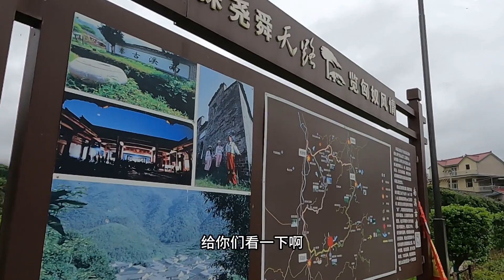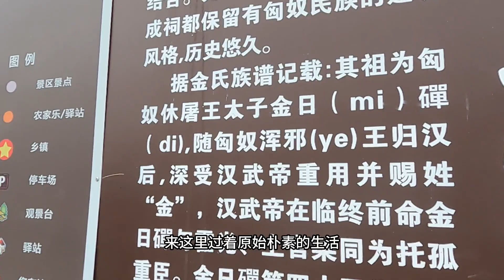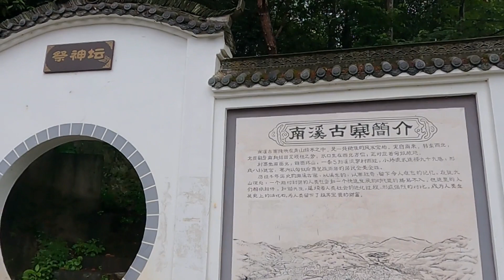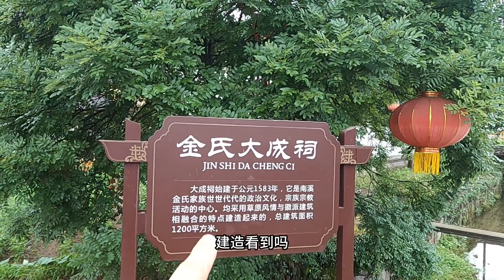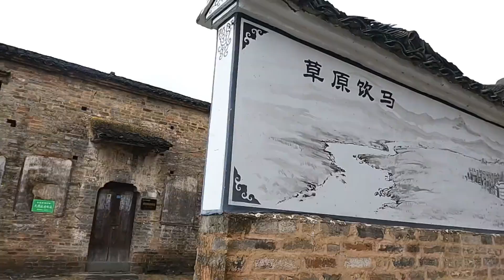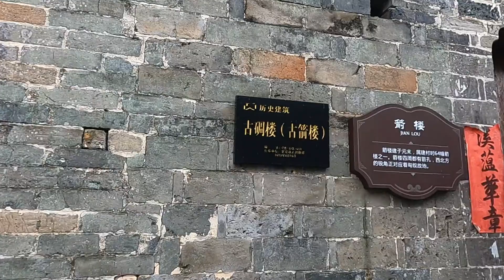自驾竟发现最后的匈奴，隐居1100年不敢联系外界，他们如何生活的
9月自驾西北大环线，
你的每一个评论我都会认真回复，感谢支持！